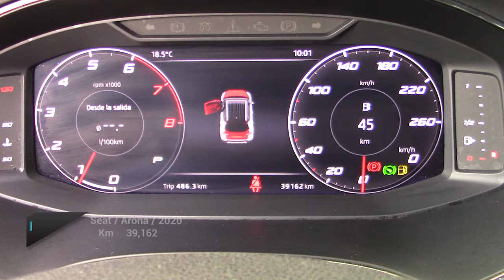Seat / Arona / 2020 - 23781